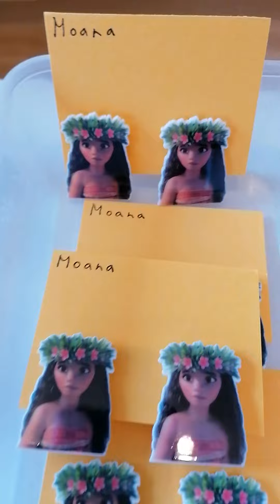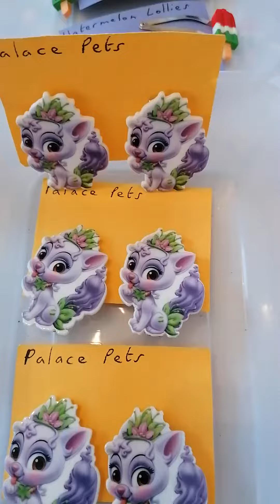Super Kawaii Hair Slides - Its A Jolly Holiday With Mary !